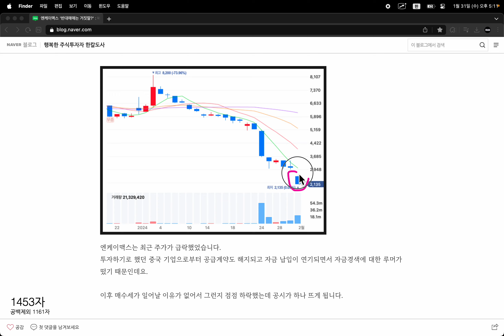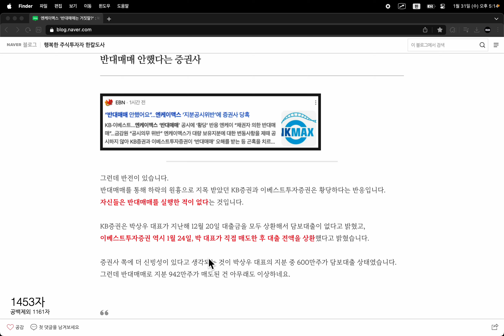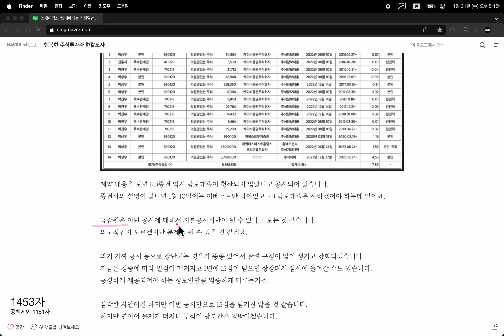엔케이맥스 '반대매매로 최대주주 변경' vs 이베스트 '허위공시 황당'